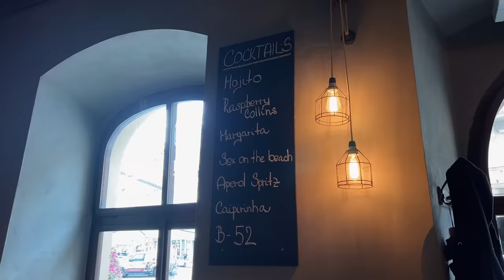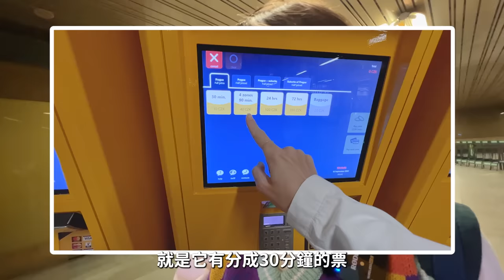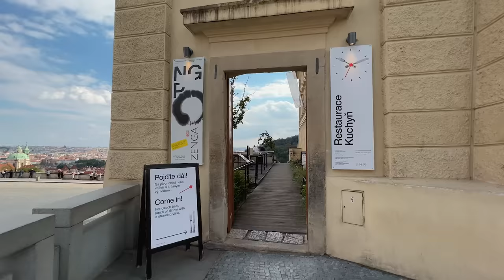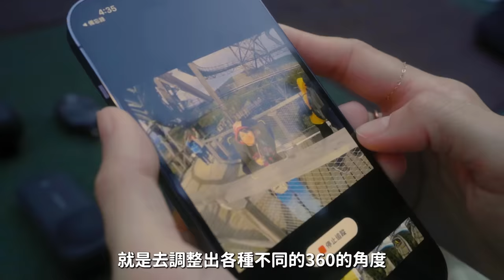出國去捷克囉～1+3個人旅行，布拉格真的美炸了～(撒花） | 金魚腦Goldfish Brain feat. Insta360、@壹加壹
沒想到疫情快要三年的時間...終於又到了可以再次出國的時刻ＱＱ
真的是感動又流涕嗚嗚嗚
這次是壹加壹找我們一起去玩:))
排了一場8天7夜的歐洲捷克之旅～（不過這次我只有拍在布拉格三天的影片～）後面的內容，有可以能可以去壹加壹的頻道觀看（或者也有可能沒有ＸＤ）
這次去捷克沒做什麼功課，所以行程比較chill，比較是抱著一個隨性的心情走走逛逛，逛完覺得真的很想體會看看，住在歐洲城市到底是什麼樣的感覺？～
總之，這個捷克遊記，就分享給你們囉:))))

另外，也要五星好評推推這次熱騰騰剛拿到的Insta360 X3！
真心推薦(大拇指)，是一個可以讓所有人都輕鬆入手360度全景影片的好相機！
而且是我未來旅行一定都會帶出們的拍攝好夥伴:)))

本片器材使用：iPhone13 Pro / Insta360 X3 / Sony a7c

兩天一夜雲海溫泉之旅！
我搬新家了！50年老屋大改造：
馬祖48小時，神奇的旅程！